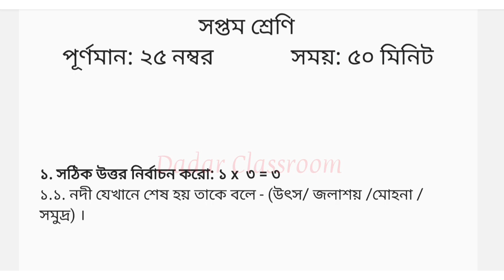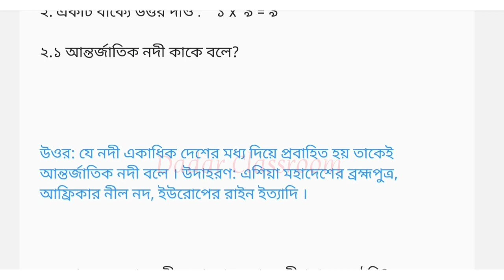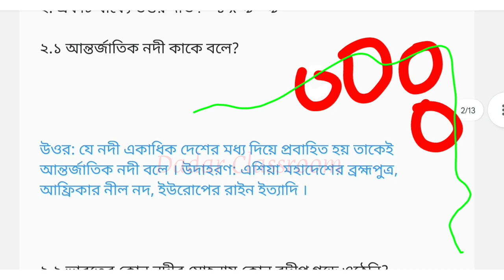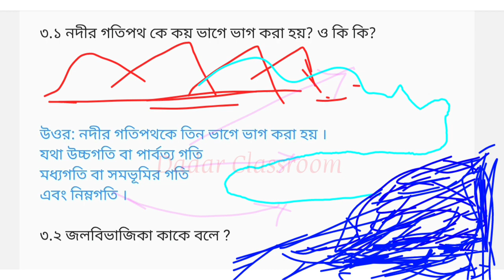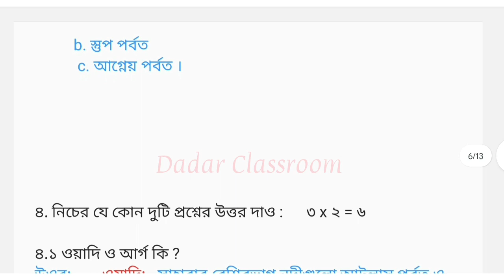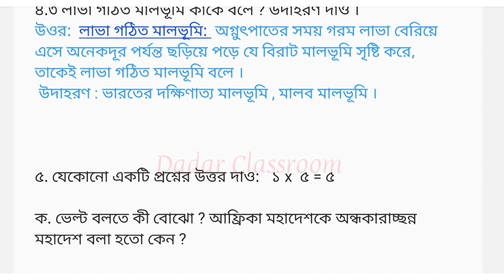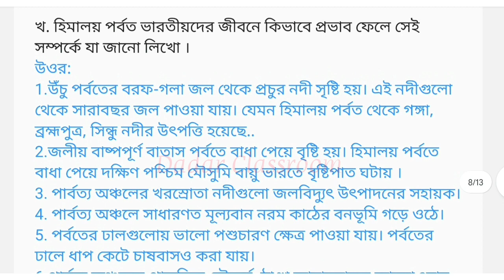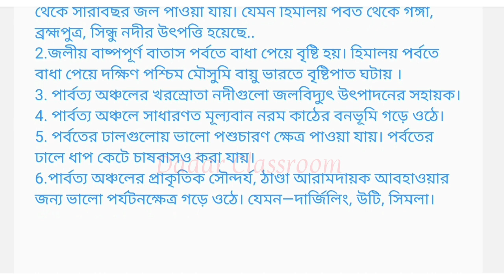Class 7 Geography 2nd Unit Test Question Paper 2024/Class 7 2nd Unit Test Suggestion /Vugol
Class 7 History 2nd Geography Unit Test Question Paper 2023/Class 7 2nd Unit Test Suggestion /Vugol @DadarClassroom

Searching Topic:
class 7 geography second term question paper 2023,
 class 7 geography 2nd summative question paper 2023,
second geography Question Answer 2023.
class 7 2nd unit test itihas question paper 2023,
class 7 geography second unit test question 2023,
class vii,
2nd unit test 2023,
7 class,
class 7 second unit test geography 2023 class 7 geography 2nd unit test question 2023,
2nd summative 2023,
class 7 geography,
dadar classroom 7,
class 7 geography second unit test question paper 2023 class 7 1st unit test question paper 2023,
bangla suggestion 2023,
class 7 2nd unit test geography
class 7 geography second unit test exam 2023 ,
Class vii,
geography questions paper set 2023,
class 7 geography 2nd unit test 2023,
dadar classroom 7 geography
class 7 geography second unit test exam question 2023
class 7 second unit test geography question paper with
answer 2023,
class 7 2nd unit test geography suggestion 2023
class 7 second summative test question paper 2023,
class 7 geography 2nd summative 2023,
class 7 geography second unit test syllabus 2023,
class 7 2nd unit test question suggestion 2023,
class 7 second unit test geography questions ,
class 7 second unit test geography question 2023,
dadar classroom geography,
class 7,class 7
class seven second unit test geography question 2023 ,
history question paper 2023 class 7.
Dadar Classroom.

class vii second unit geography Question Answer Practice Set...
Seven history Proshnopatra 2023.
 class 7 2nd exam bangla wbbse,
class vii geography question paper 2023,
class 7 second unit test geography Mock test 2023,
class 7 second unit test geography question answer 2023, সপ্তম শ্রেণীর ভূগোল কোশ্চেন, ক্লাস , সেভেনের ভূগোল প্রশ্ন ,
দ্বিতীয় পরীক্ষার ভূগোল প্রশ্ন ,ভূগোল প্র্যাকটিস সেট,
দ্বিতীয় ইউনিট টেস্ট এর ভূগোল প্রশ্ন উত্তর,
class 7 geography 2nd summative exam  syllabus.
Dadarclassroom...